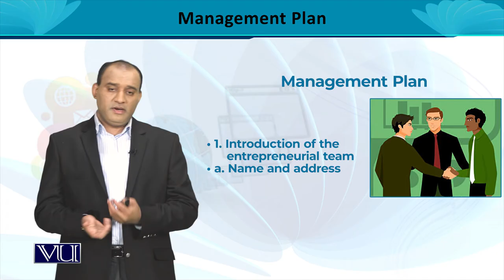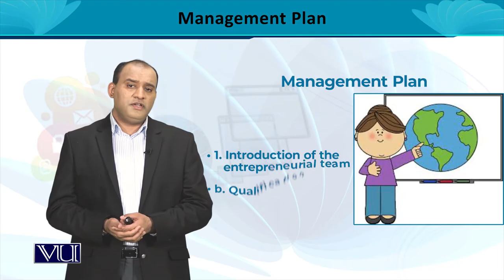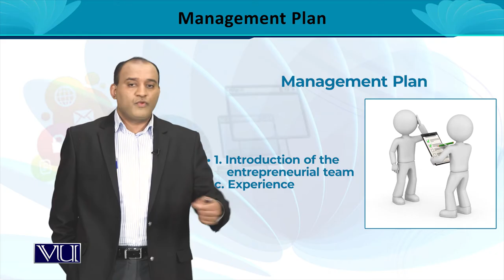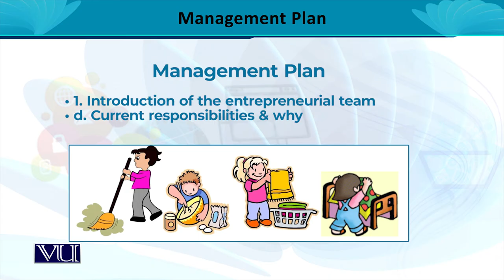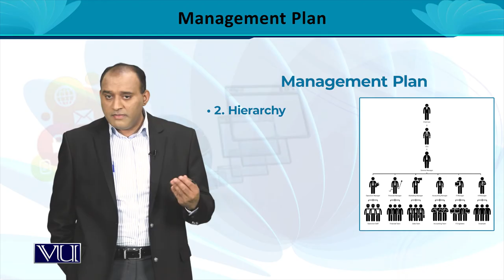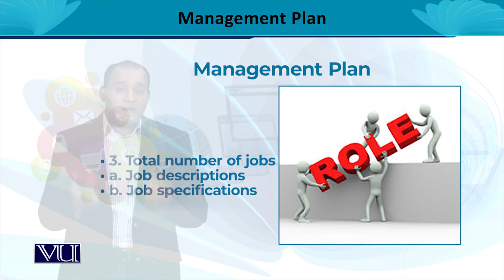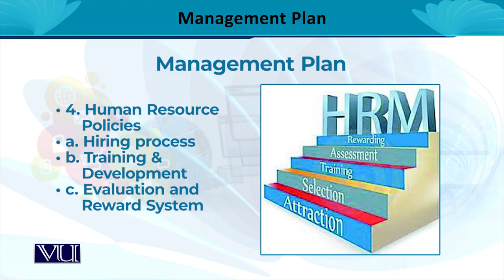Management Plan | Entrepreneurship | MGT602_Topic111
MGT602 - Entrepreneurship
Topic111 - Management Plan
By Dr. Rizwan Saleem